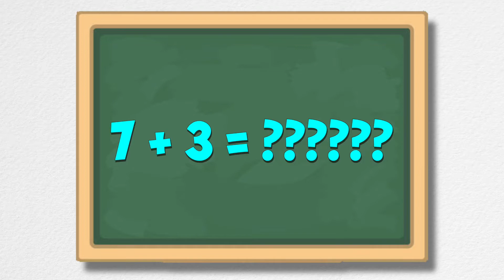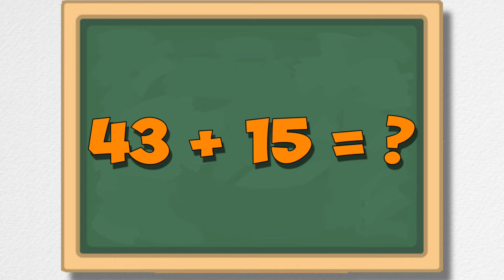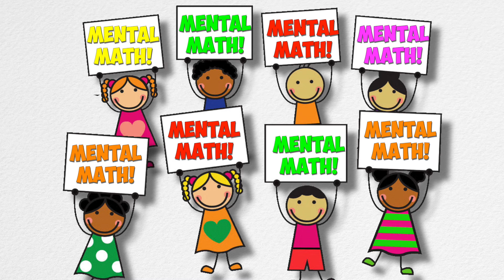Mental Math Counting Song- My 10 Fingers!!!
A fun song I wrote for my elementary students to encourage them to stop counting on their fingers! Hope you enjoy.

LYRICS
If I didn't have 10 fingers, I couldn't count to 10
I always use my fingers, they're better than a pen!
If I didn't have 10 fingers, I couldn't even add
Without my trusty fingers, my math is really sad...

Then our teacher said, then our teacher said, "Please use mental math."

Mental math, mental math, use it every day
We can use mental math, it’s great in every way!
Counting up and counting down,
It's better in your mind
Using your ten fingers will get you in a bind!

And that means trouble...What happened next?

I used my handy fingers, don't go and ask me why,
I use those handy fingers, like stars light-up the sky,
But now that teach is saying, “Do it in Your head!”
If fingers are forbidden, I'll use my toes instead!

Then she asked what 4 + 3 was,
I screamed out 7 quick
I’d counted on my fingers,
My fingers did the trick
I was really happy, completely satisfied,
I’d counted on my fingers, they’re always by my side...

Then teacher asked another, and It was kind of tough
What’s 43 + 15, this one was kind of rough
I found out my ten fingers weren’t useful like before
I needed extra fingers, I’ll have to grow some more!

Now I don't use fingers, I use my mind instead
I’ve learned to do my math work, right inside my head
And whether it’s bright sunshine,
Or whether there’s cold rain,
I always do my math work, right inside my brain!